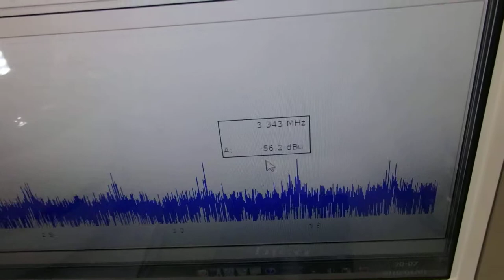ファインバブル（マイクロバブル）を利用した超音波洗浄機 ultrasonic-labo